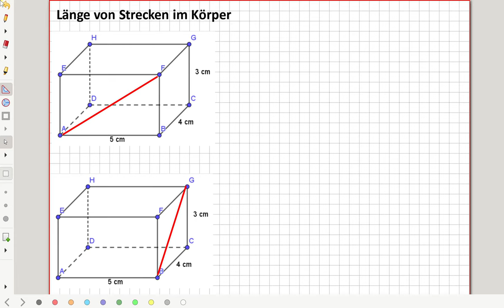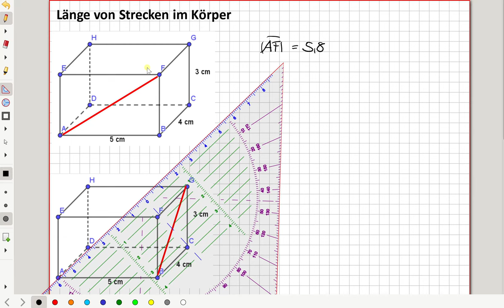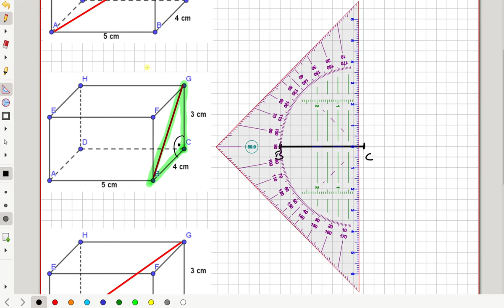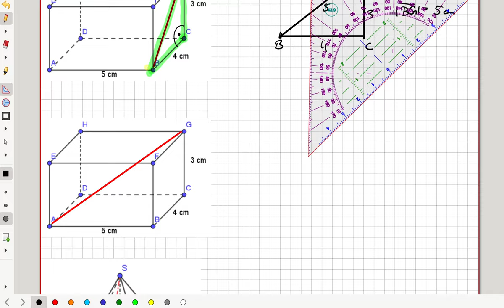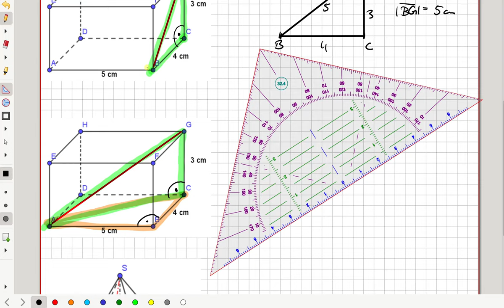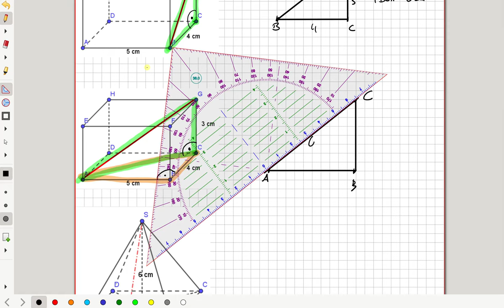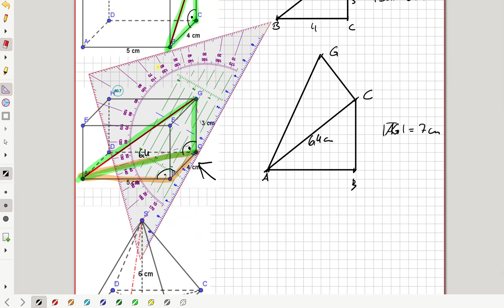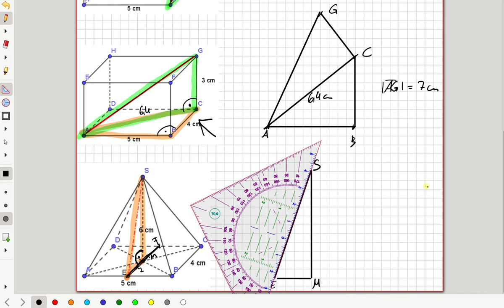Schrägbild - Strecken messen (7I.4 | 8II.2)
Wie kann man die Länge von Strecken im Schrägbild bestimmen mit Hilfe von Stützdreiecken.